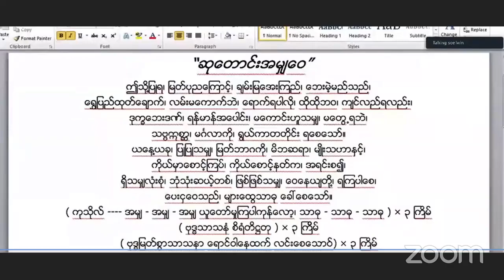14 Jan 2021 - Morning Dhamma Light By Sayargyi Doctor U Soe Lwin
နံနက်ခင်းဓမ္မအလင်းတန်း-14 Jan 2021 -No:34